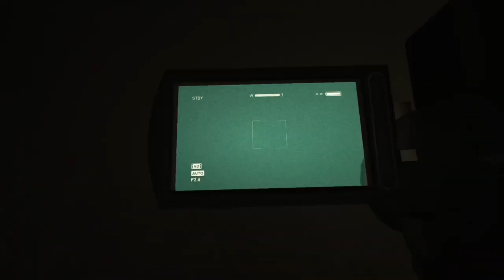Getting Caught by The Outlast Hormone Monsters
I''m continuing to torture myself further trying to understand why these people got hit with a hornball serum.